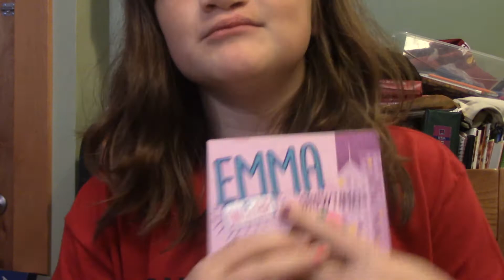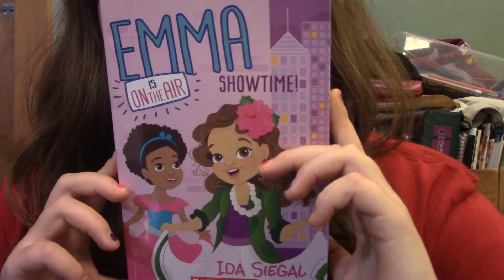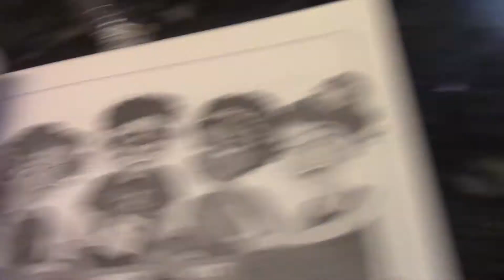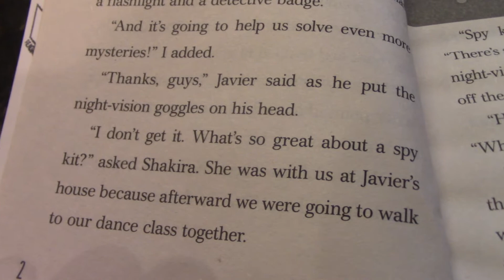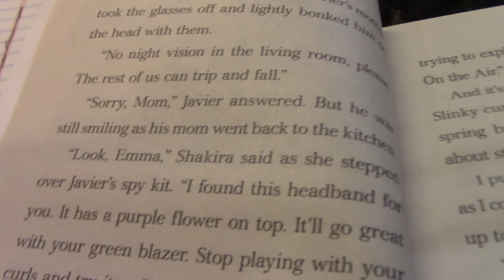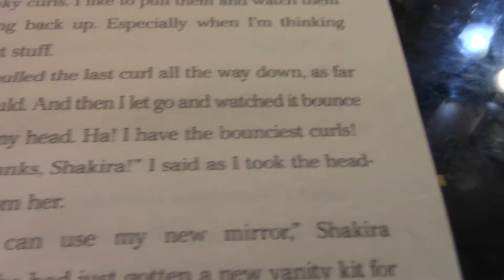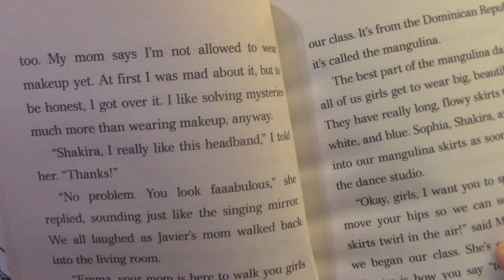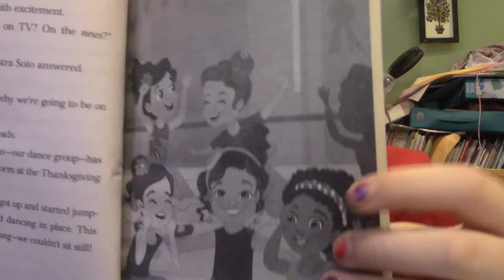emma is on the air by ida siegal cpt.1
heyy yyaaallll WELCOME BACK!!new series is emma is opn the air bboook
soory i have not been posting ive been realyyyyyyyyyy busy

also NEW INTRO FINALLY HERE!!!